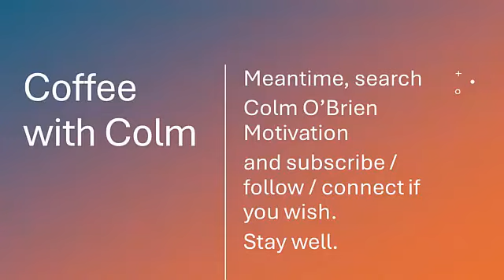The Last Episode of Coffee with Colm (for a while) - Putting on MY OWN Oxygen Mask First